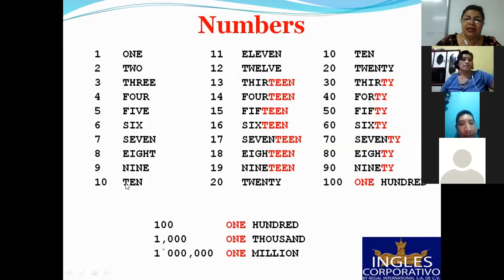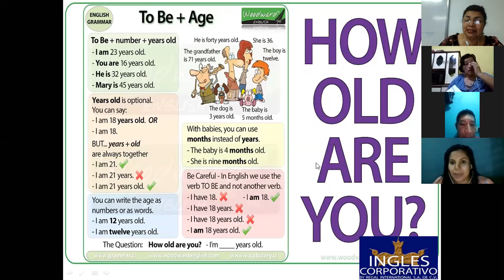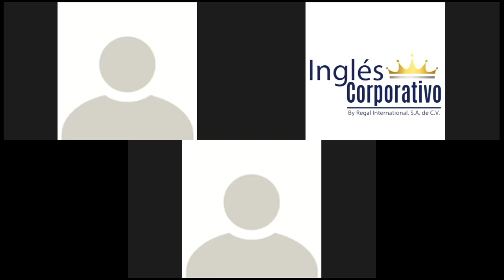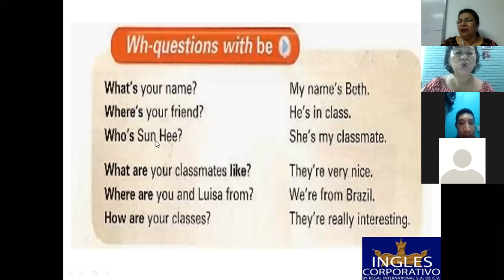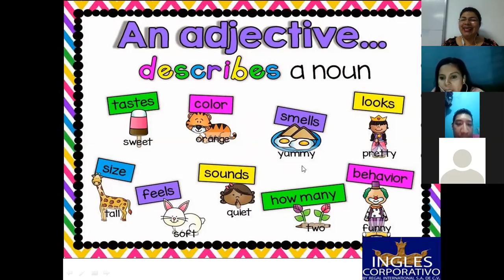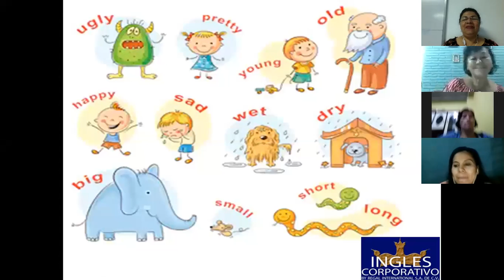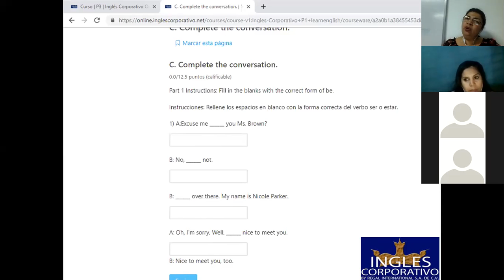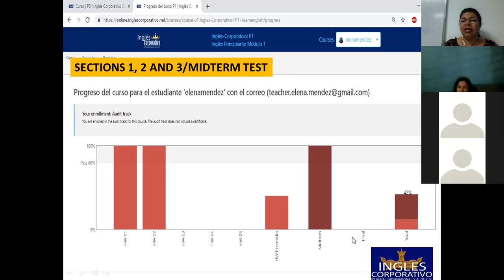Ingles Corporativo-Mid term exam-8pm